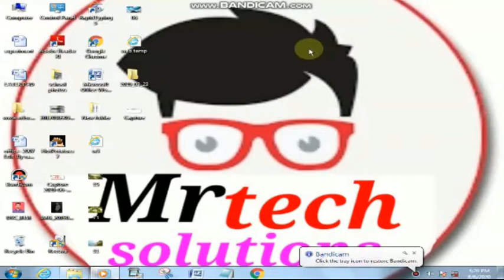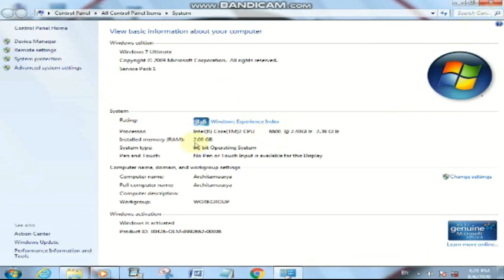How to find out computer or laptop generation in a minute || In nepali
find your computer generation in a minute in nepali language

how to check generation of computer or laptop  in nepali
nepali youtuber
find your computer generation
check out computer or laptop generation in a minute